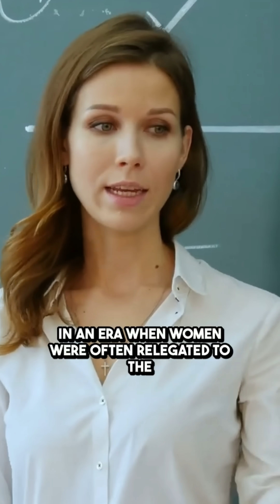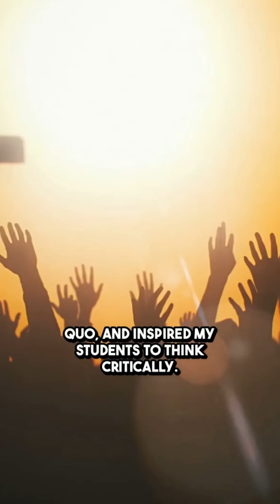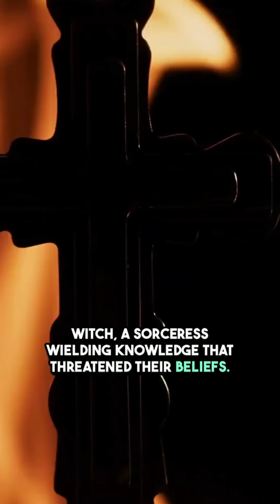Hypatia Genius Mathematician Silenced in History!WomenInHistory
"Welcome to 'Ancient Facts in 60 Seconds' – your go-to channel for quick history videos! In just one minute, we dive into fascinating historical facts, uncover history mysteries, and explore famous battles. From ancient history to weird and lesser-known events, we break down key moments in time, making learning history fast and fun! Whether you're a history buff or just looking for something new, our 1-minute history shorts will keep you hooked and leave you wanting more.